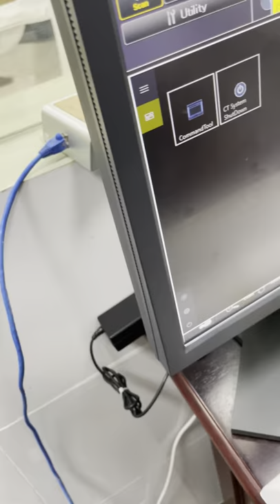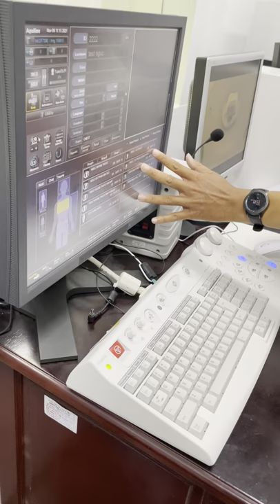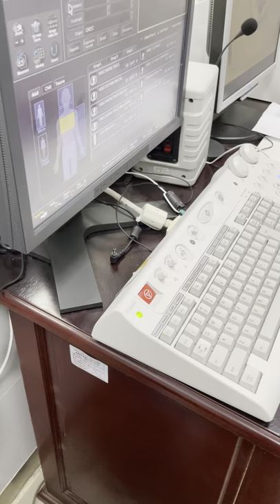Tập Huấn sử dụng máy CT Scanner Canon Lighting clip 4 ngày 9-11-2021